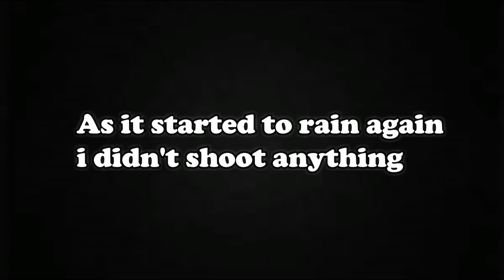Malshej to Mumbai bike ride - Waterfalls (Part 2)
This video is continuation of my previous video